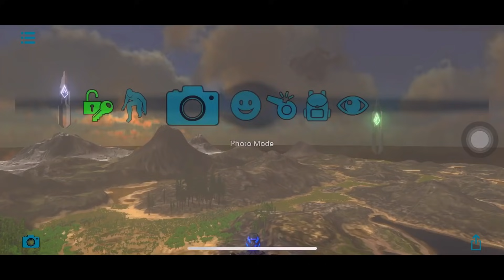Ark Mobile มือถือ EP168 จับ ต.เต่า หลังตุงกันเถอะ[CARBONEMYS]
อยากดูพี่เล่นเกมอื่นที่ไม่ใช่เกมไดโนเสาร์ตามไปที่ช่องนี้เลย ปาล์มมี่ นะจ๊ะ

Thanks Nitrado Support And Ark Mobile Wardrum Team

ไม่รับโดเนทแล้วนะครับผมขอบคุนมากครับไว้โดเนทตอนสตรีมนะครับ

 เป็นกำลังใจให้ด้วยขอบคุณมากครับผม

100 ✔
1,000✔
10,000✔️
100,000❌
1,000,000ไปนอนฝันเอานะนายปลามมี่😂😂😂